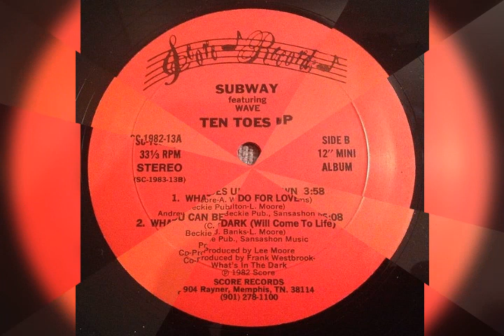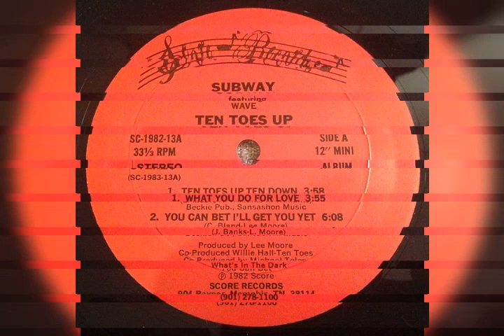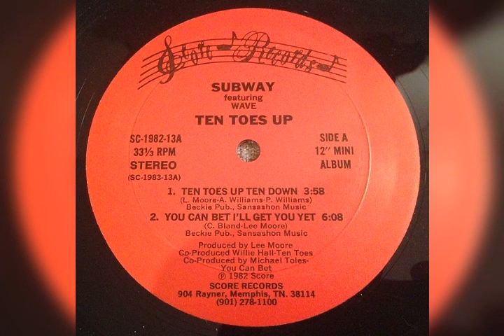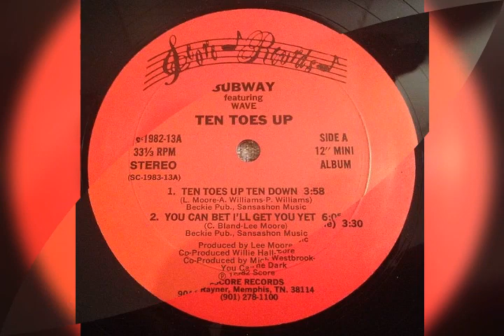SUBWAY 1983 - what you do for loveLabel: Score Records Vinyle, 12", 33 ⅓ RPM, Mini-Album.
SUBWAY 1983
- what you do for love
Label: Score Records
Vinyle, 12", 33 ⅓ RPM, Mini-Album.